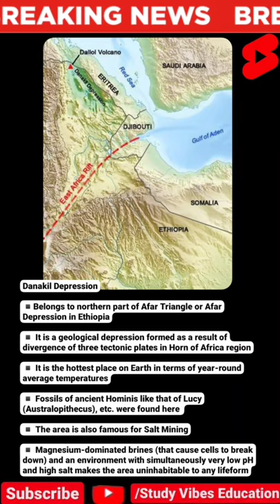Danakil Depression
1857 INDIAN Revolutionaries || भारत में यूरोपियन के आगमन से गांधी युग तक का सफ़र

1857 INDIAN Revolutionaries || भारत में यूरोपियन के आगमन से गांधी युग तक का सफ़र playlist link